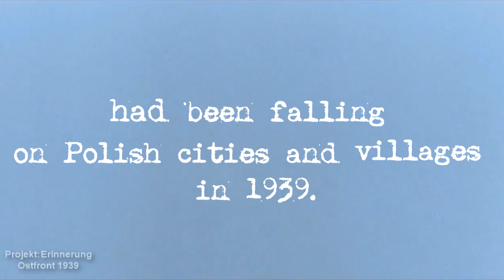German bombing during World War II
Before the allied bombs fell on German cities (Dresden, Berlin, Hamburg), German bombs had been falling on Polish cities and villages in 1939 (Wielun, Frampol, Warsaw). There would be no bombing of Dresden if not for what happened to Warsaw, London or Leningrad beforehand.